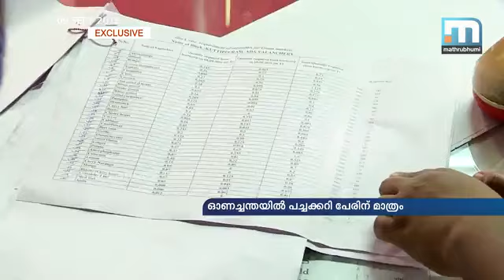സമൃദ്ധിയില്ലാതെ സര്‍ക്കാരിന്റെ ഓണസമൃദ്ധി പദ്ധതി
തിരുവനന്തപുരം: സാധാരണക്കാരനെ ലക്ഷ്യമിട്ട സര്‍ക്കാരിന്റെ ഓണ സമൃദ്ധി പദ്ധതിയില്‍ സമൃദ്ധിയില്ല. കൃഷി വകുപ്പും ഹോര്‍ട്ടി കോര്‍പ്പും ചേര്‍ന്ന് നടത്തുന്ന പച്ചക്കറിച്ചന്തയില്‍ പച്ചക്കറി പേരിനുമാത്രമാണുള്ളത്. മിക്ക ജില്ലകളിലും ആവശ്യത്തിന് പച്ചക്കറി എത്തിക്കാതെയാണ് ഓണച്ചന്ത ഇന്ന് സംസ്ഥാന തല ഉദ്ഘാടനത്തിന് ഒരുങ്ങുന്നത്. ഓണക്കാലത്ത് ന്യായവിലയ്ക്ക് പച്ചക്കറി വിപണിയിലെത്തിക്കുന്നതാണ് ഓണ സമൃദ്ധി  പദ്ധതി. ഇതിനായി കേരളത്തിലെ കര്‍ഷകരില്‍ നിന്ന് പരമാവധി കൃഷിവകുപ്പും മറുനാട്ടില്‍ നിന്ന് കാരറ്റ് പോലുള്ള ശീതകാല പച്ചക്കറികള്‍ ഹോര്‍ട്ടികോര്‍പ്പും ശേഖരിക്കും. ഇന്ന് വൈകിട്ടോടെ പ്രശ്‌നം പരിഹരിക്കാന്‍ കഴിയുമെന്ന് കൃഷിമന്ത്രി വി.എസ് സുനില്‍കുമാര്‍ മാതൃഭൂമി ന്യൂസിനോട് പറഞ്ഞു.